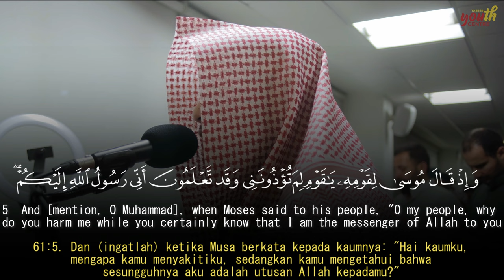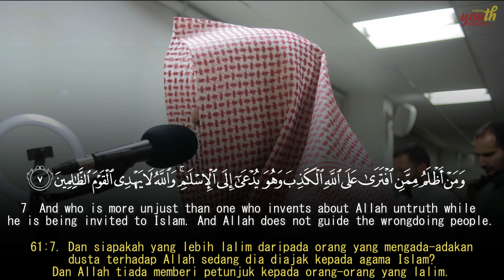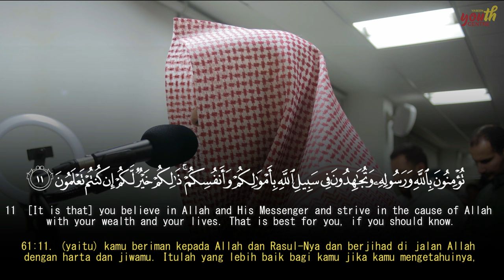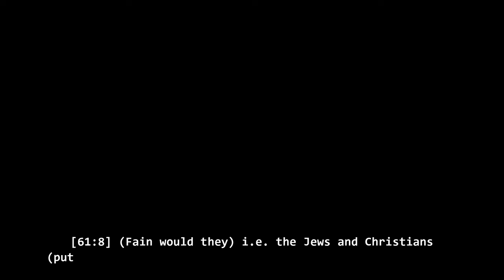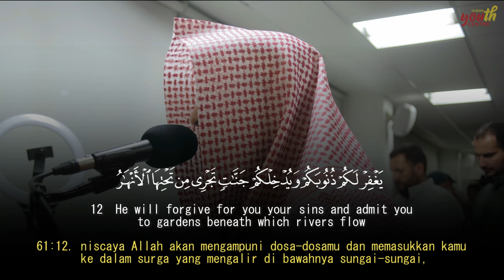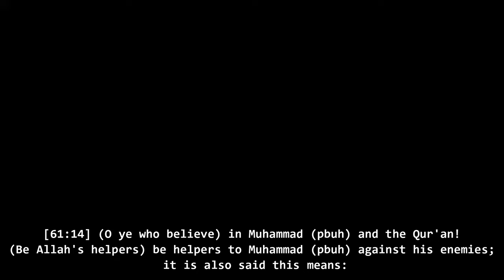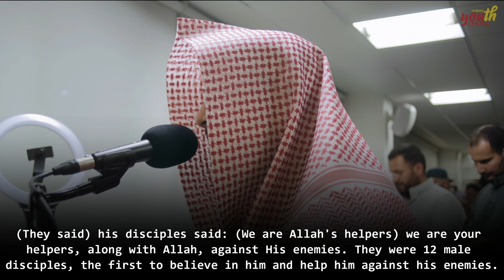Battle Array ( سورة الصف ) - Unays Adam